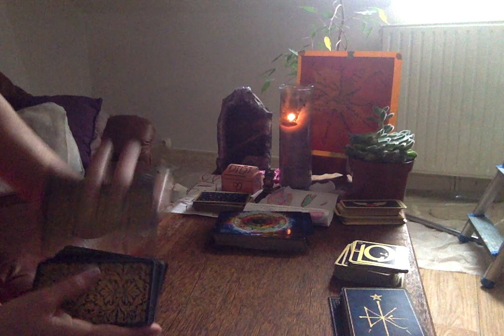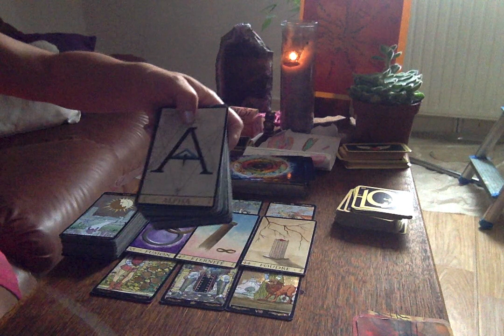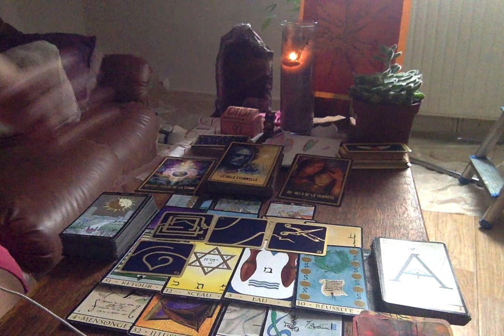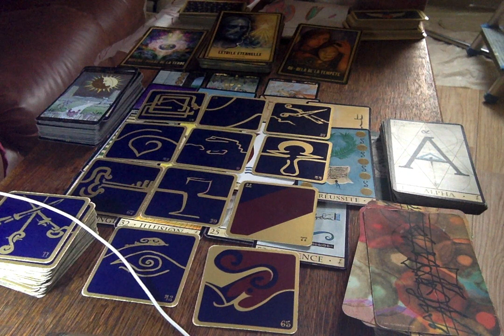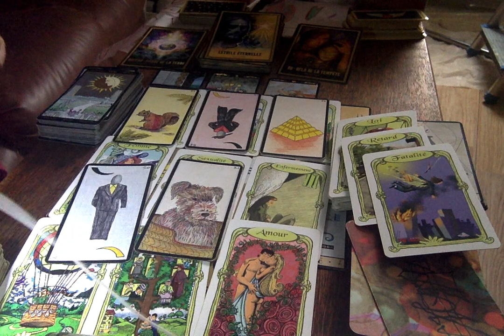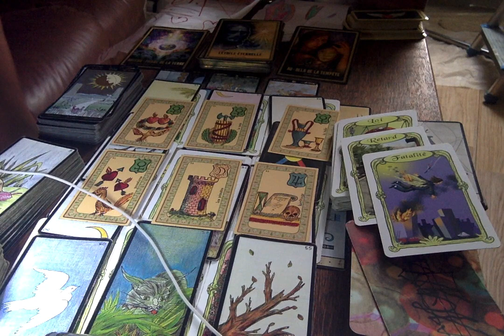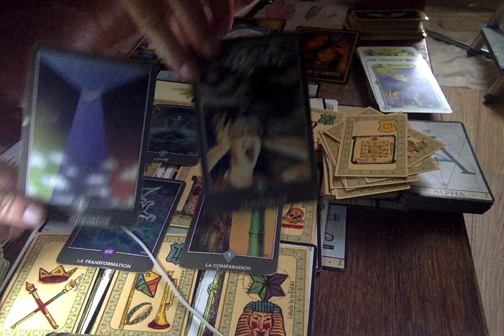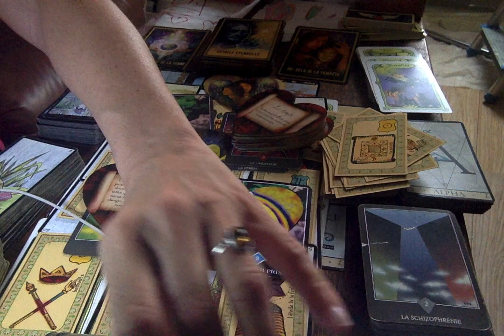CANCER MAI 2020 EVEIL, retour à l'équilibre :)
A bientôt!
Chaleureusement,
Didi
Pour souscrire à la chaine